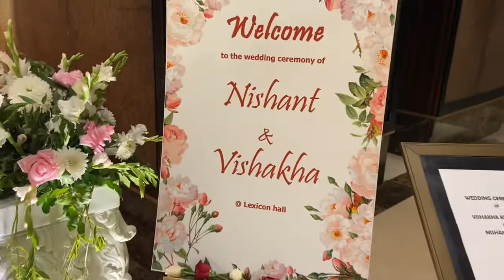Radison blue Decorte by pretty mem